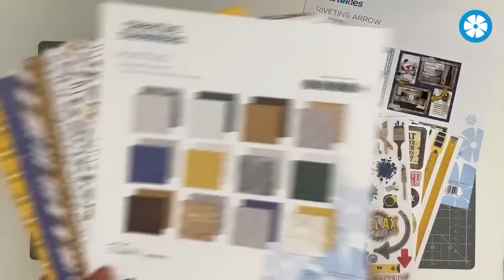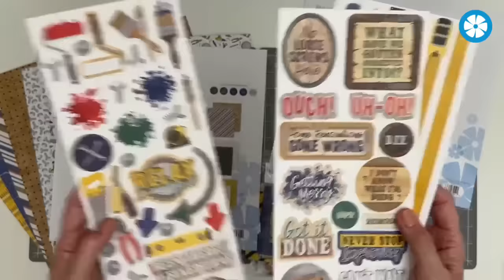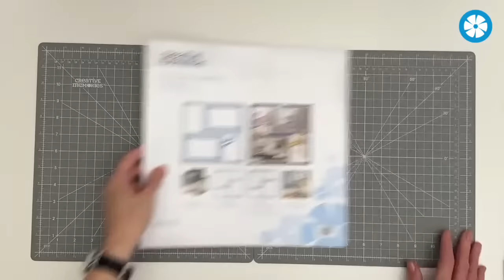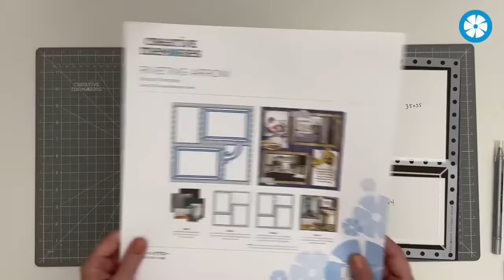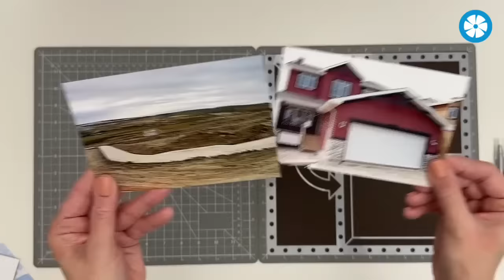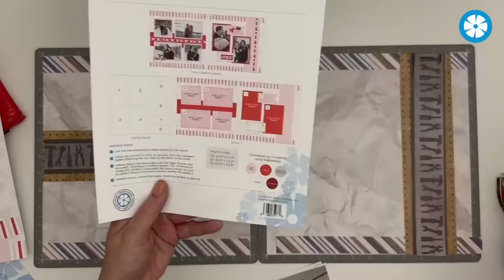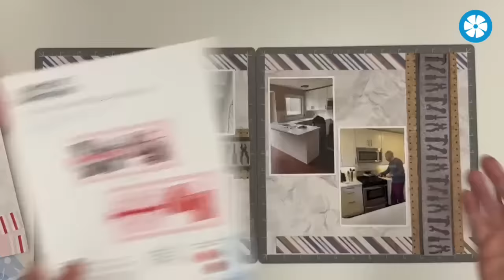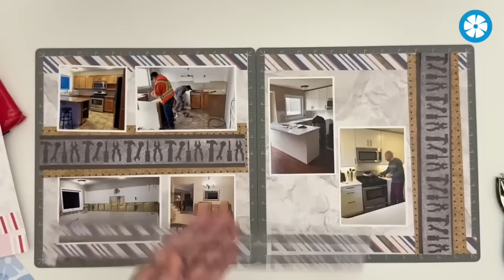DIY Scrapbook Layouts with CM's Riveting Collection! | Fast & Fun Projects w/Noreen | Wed. Jan. 24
Fast & Fun Projects with Noreen - Wednesday Jan. 24

Let’s Construct DIY Scrapbook Layouts!

Grab your hard hats and join Noreen to construct easy DIY Scrapbook Layouts with CM's Riveting Collection!

Supplies featured in this episode:
Riveting Collection
Hand Tools Border Punch
Riveting Arrow Recipe Template
Handheld 1-Hole Punch
Silver Metallic Dot-Tip Pen
This Life Simple Page Kit #2

Join Noreen LIVE next Wednesday, Jan. 31, for more adventures in scrapbooking!